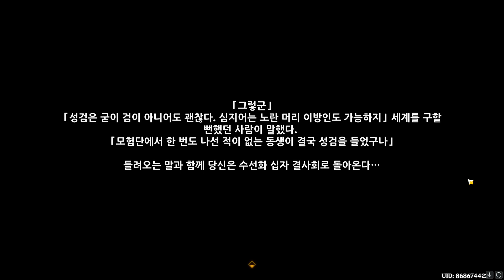원신 - 수선화 십자 피날레